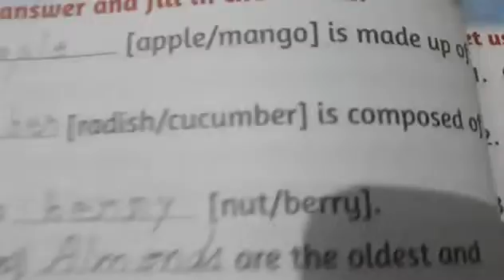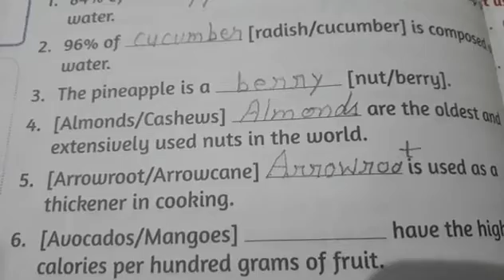Class:- 3rd Subject:- G.K 8th July